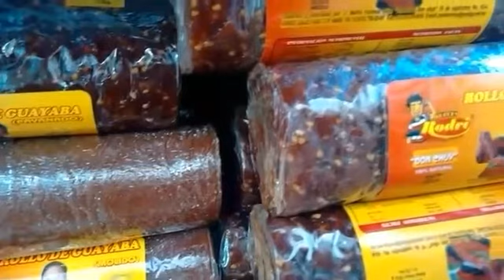Receta Chamoy Casero + Colorantes Artificiales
Hola a todas, mil disculpas por tardar en subir video, tuve algunos problemillas con la edición y estuve ocupada, pero ya no quería tardar más, hay partes en las que el audio es poco bajo pero creo que es entendible, espero que les sea de utilidad, como en todo, les planteo las implicaciones a la salud de ciertos productos y la alternativa natural, las cantidades son una base, tú puedes variar de acuerdo a tus gustos.
Comparte si te gusta y te agradezco dejes tu comentario para saber qué tema les gustaría ver en el siguiente video. Hasta pronto!!